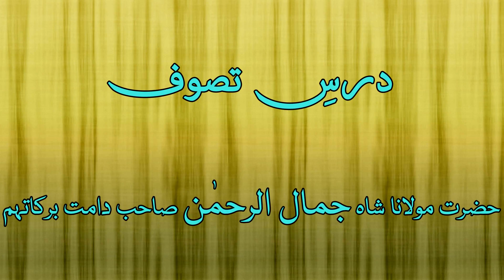Dars e Tasawwuf - 137 - Shah Sahab - Darse Tasawwuf - Silsila e Kamaliya - Silsila e Qadria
Islam and Spiritualism
Urdu Speeches by Peer e Tariqat, Rahbar e Shariat, Ameer Millat e Islamia, Hazrat Maulana Shah Mohammed Jamal ur Rahman Sahab.

Darse tasawwuf,
Dars e Aulia,
Tasawwur Ehsan aur Mushahida e Haqq,
Taleemat e Tasawwuf aur Islah e Ahwal,
Taleemat e Aulia,
Taleemat e Tasawwuf,
Taleemat e Sufia,
Silsila Qadiriyya,
Rohani Silsila Qadri ,
Silsila e Qadirya Ke Aadab,
Silsila e Aliya Qadriya ki Khasosiyat,
Silsila e Qadria,
Rohani Amliyat,
Rohani Amil,
Amaliyat Ki Duniya,
Amliyat Ki Duniya,
Amliyat Ki Dunia,
Rohani Amaliyat,
The Black Magic,
Sufia Ki Taleemat,
Tilismati Amliyat,
Shah Sahab,
Kamal Sahab,
Jamal Sahab,
Nawal Sahab,
Zilal Sahab,